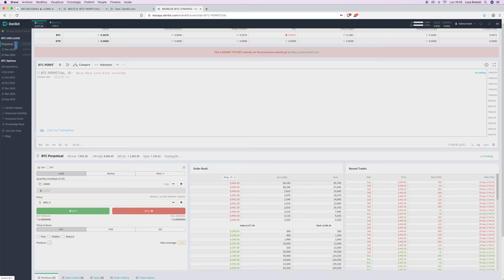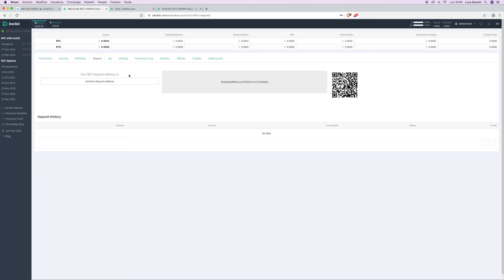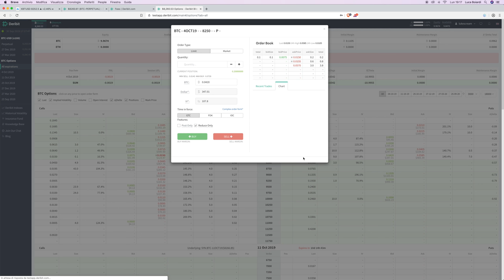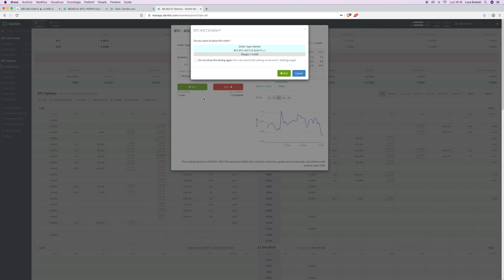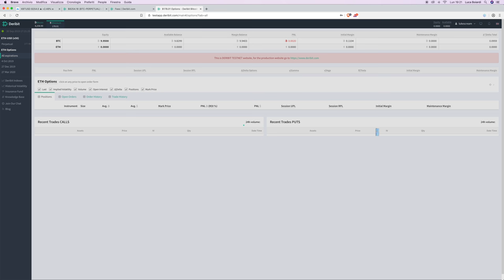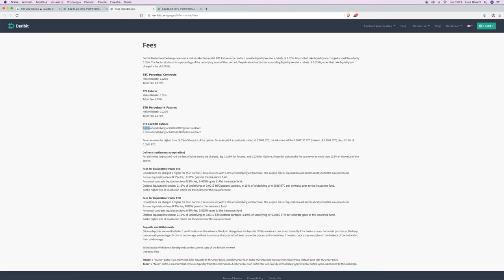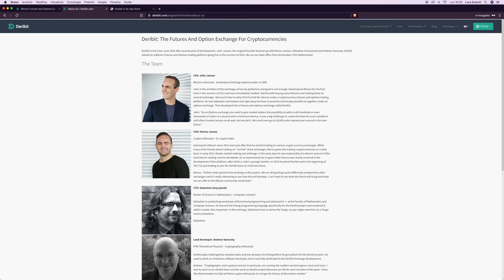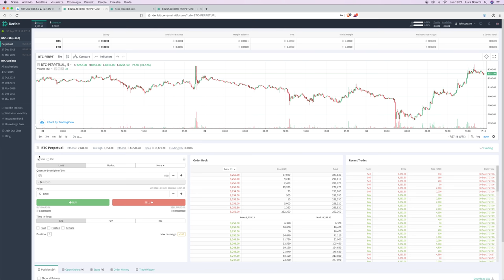DERIBIT TUTORIAL: Come comprare e vendere Opzioni su Bitcoin... E non solo!!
Oggi ti racconto TUTTO, dalla A alla Z, su Deribit, un ottimo Exchange speculativo con caratteristiche uniche, tra cui le Opzioni!

Abbiamo parlato tanto di Trading di opzioni, ed ora è giunto il momento di vedere come acquistarle e venderle!

Deribit è la piattaforma numero 1 in tal caso: è Europea, possiede ottima liquidità e fees decisamente competitive.
Oltre alle opzioni, è possibile operare su Futures e Perpetual, sia su BTC che su Ethereum.

Esiste anche una testnet, sulla quale operare senza rischi per scoprire tutti i segreti di Deribit con 10 Bitcoin di prova!